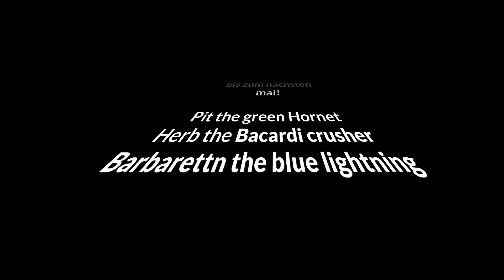Wienerwald Runde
herrlich farbenprächtige Runde durch die Wälder rund um Heiligenkreuz